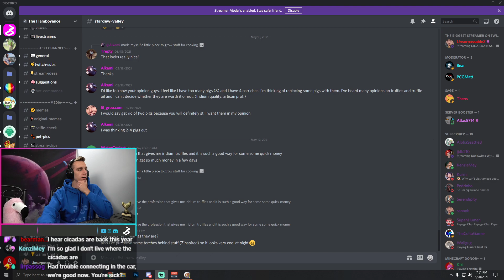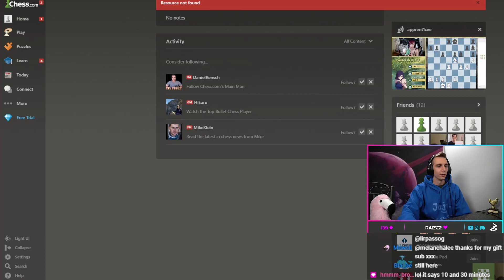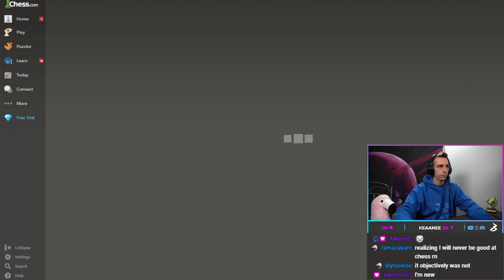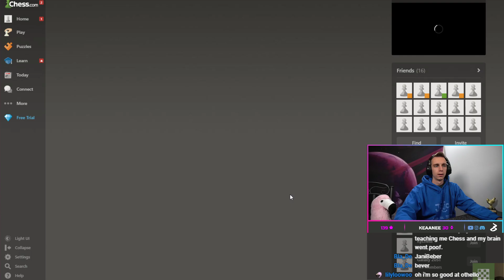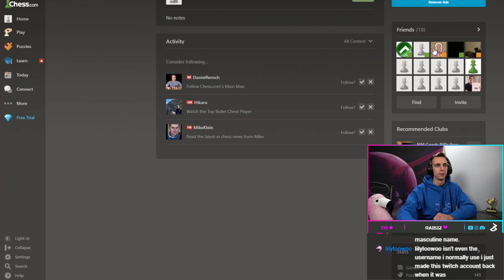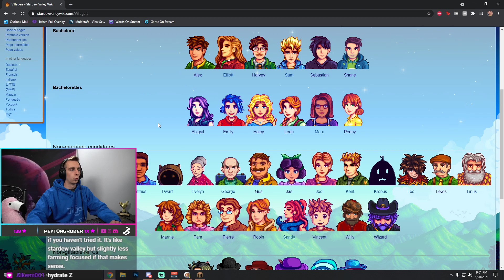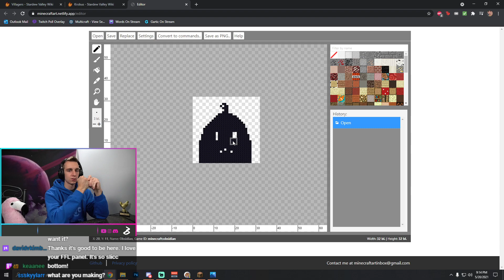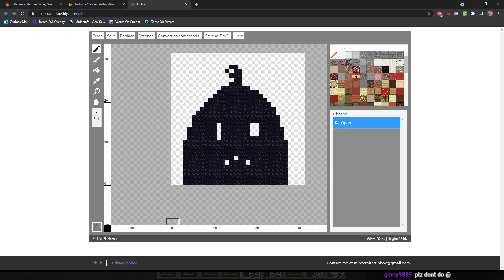Are UnsurpassableZ's viewers SMARTER than him?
Chapters:
0:00 Chess vs Viewers
1:27:00 Minecraft Server